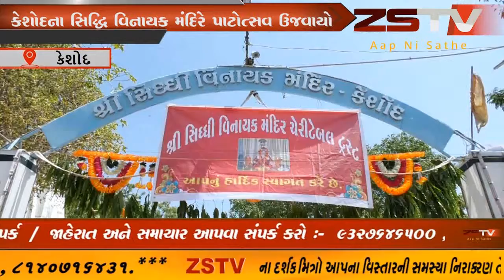કેશોદના સિદ્ધિ વિનાયક મંદિરે પાટોત્સવ ઉજવાયો હવન યજ્ઞ પ્રસાદનો ભક્તજનોએ લાભ લીધો હ